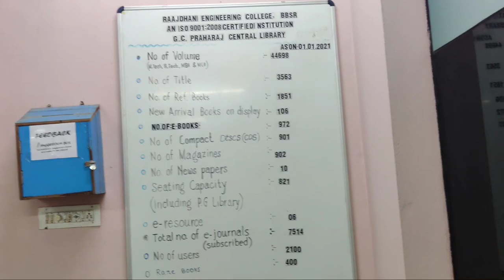my B. tech college Raajdhani engineering college, Mancheswar,bbsr vlog | odia vlog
a vlog heauchi raajdhani engineering college upare mu sethi 4year btech complete kali . a video pura college tour upare.